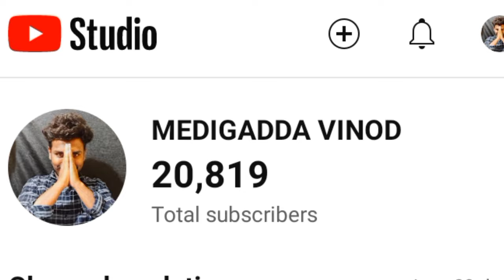Srisailam road ప్రయాణం జాగ్రత్త ( DAM ) 20K SPECIAL VIDEO 📷